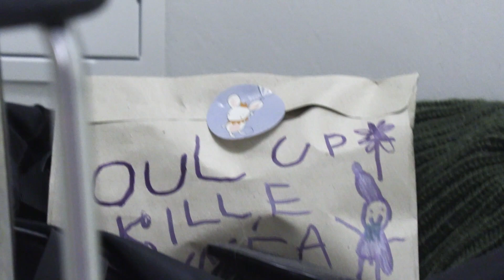Joulupukkivideo IL-TV 2022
Joulupukkien haastattelu